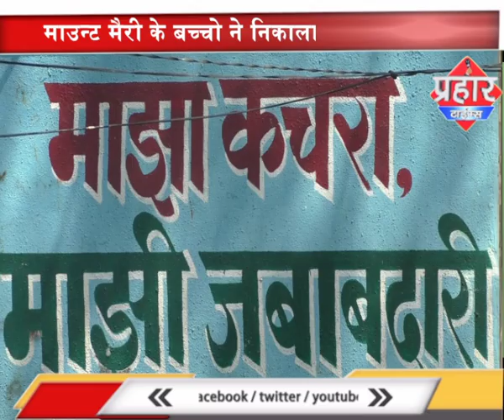||माउन्ट मैरी स्कुल के बच्चो ने निकाला स्वच्छ अभियान||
आनेवाले 2 अक्टूबर गाँधी जयंती पर माउन्ट मैरी स्कुल  के बच्चो ने निकाला स्वच्छ अभियान, सड़को पर कचरा न फेंकने की दी सलाह ,

prahar times